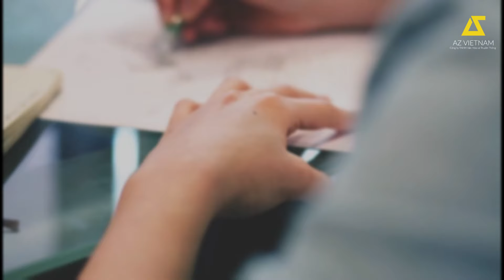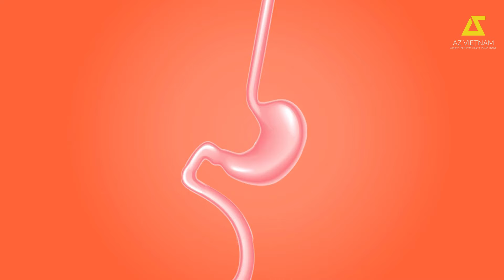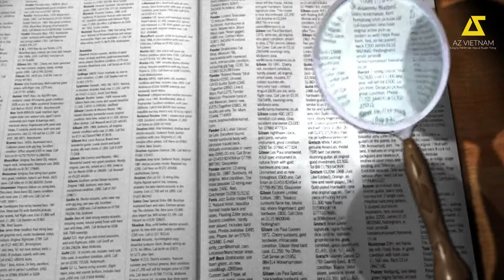[AZ KÝ SỰ #1] BÁC SĨ G.I.Ế.T CẢ NHÀ ĐỒNG NGHIỆP, NGỤY TẠO HIỆN TRƯỜNG TRỐN TỘI 13 NĂM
Ghi Chép Pháp Y - Những Thi Thể Không Hoàn Chỉnh - Tác giả Lưu Bát Bách

Đây là một trong bảy vụ án mạng đẫm m.áu được bác sĩ pháp y
Lưu Bát Bách - người có 18 năm kinh nghiệm, từng m.ổ x.ẻ hơn 800 t.ử th.i - chính tay viết lại trong cuốn sách "Ghi chép pháp y - Những th.i th.ế không hoàn chỉnh"

Bạn có thể đặt mua cuốn sách “Ghi Chép Pháp Y - Những Thi Thể Không Hoàn Chỉnh” chính hãng tại Shopee của AZ Việt Nam tại

📖 Website chính thức của AZ Việt Nam - Nơi trưng bày và cập nhật thông tin về những ấn phẩm mới nhất